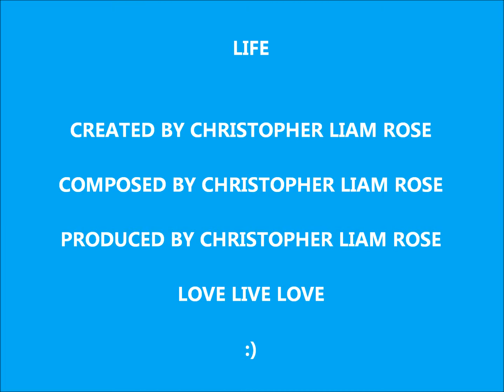Love Live Life